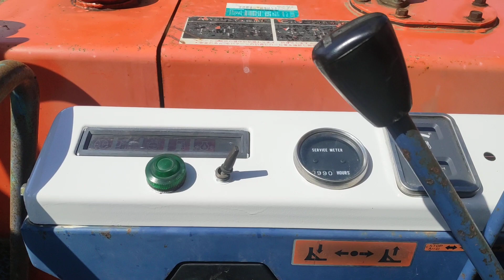Мини-экскаватор Kubota KH-26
Гусеничный экскаватор Kubota KH-26
Стоимость: 630 000 руб.
В наличии в Чите.